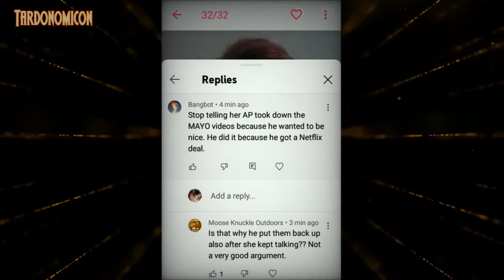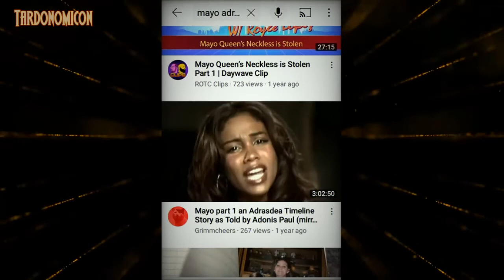2022 08 10 4 proof that just deleting a defamatory video isn't enough to help the damage created it